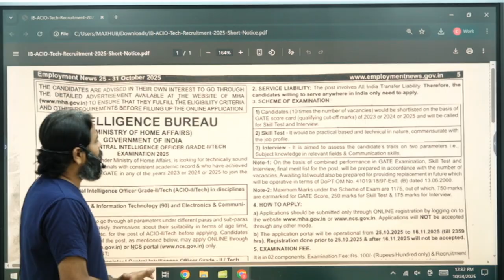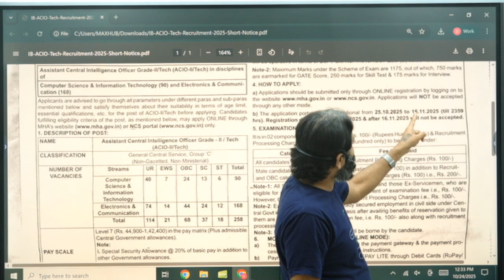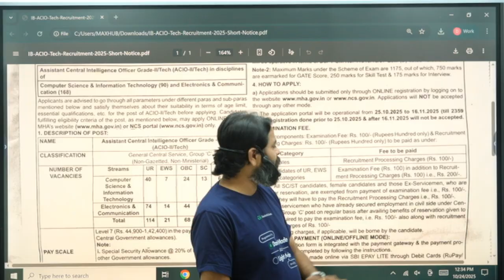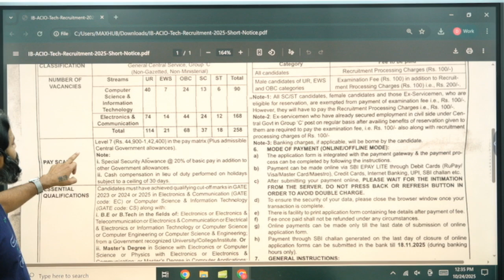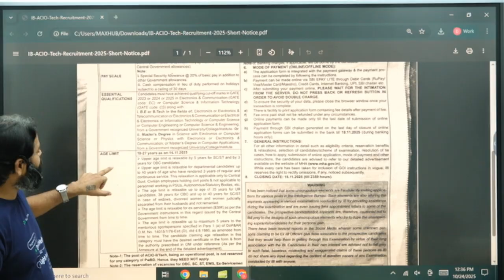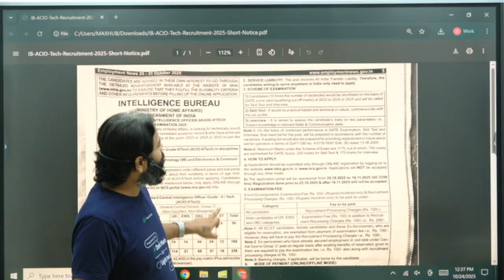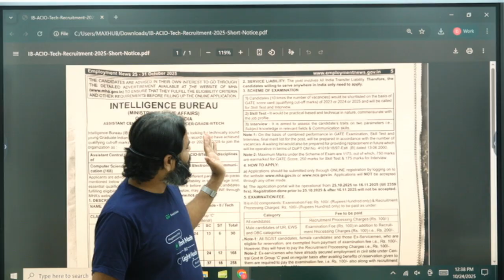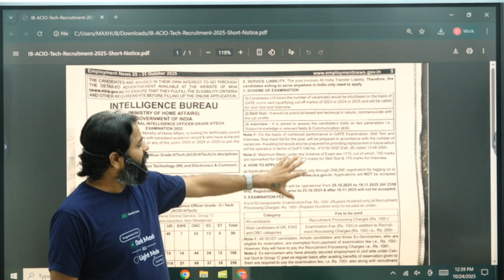Intelligence Bureau Recruitment 2025 | 258+ ACIO Grade-II Posts | Salary ₹44,900-1,42,400+Allowances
Intelligence Bureau Recruitment 2025 is here with exciting opportunities for engineering graduates who qualified through GATE 2023, 2024, and 2025, offering 258+ vacancies for the post of Assistant Central Intelligence Officer (ACIO) Grade-II/Tech. The salary ranges from ₹44,900 to ₹1,42,400 per month plus government allowances, making it a lucrative career option in one of India's premier intelligence agencies. This video covers detailed notification insights, eligibility criteria, application process, selection stages including skill test and interview, and important dates.

📕 𝐁𝐚𝐭𝐜𝐡/𝐂𝐨𝐮𝐫𝐬𝐞 𝐋𝐢𝐧𝐤𝐬:-